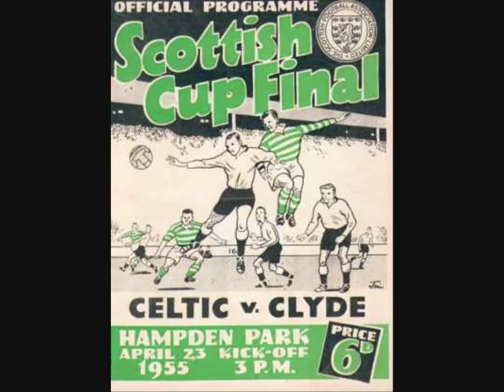1955 Scottish Cup Final & Replay - Celtic v Clyde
Clyde win the Scottish Cup for the 2nd time, beating Celtic 1-0 in the replay after the first match had finished 1-1.